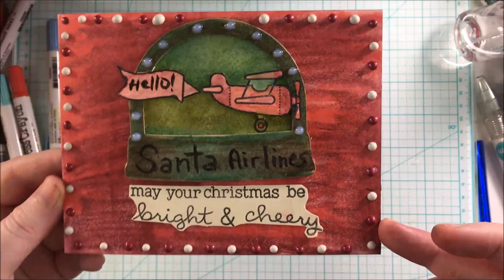2019 Christmas Card Series #4 Lawn Fawn Plane & Simple "Santa Airlines"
Links to supplies used:
All card stock is from Michael’s Recollections Collection

• Scotch ATG - Adhesive Applicator Gun - Pink - Uses One Fourth Inch Adhesive

• Tsukineko - Memento - Fade Resistant Dye Ink Pad - Tuxedo Black

• ZIG - Memory System - Wink Of Stella - Glitter Brush Marker - Glitter Black